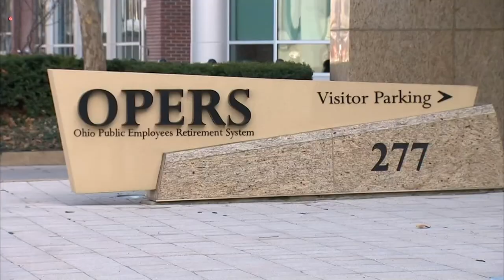Franklin County deputy who fatally shot Casey Goodson Jr. to go on disability retirement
The sheriff's office said Deputy Jason Meade's retirement takes effect on July 2.